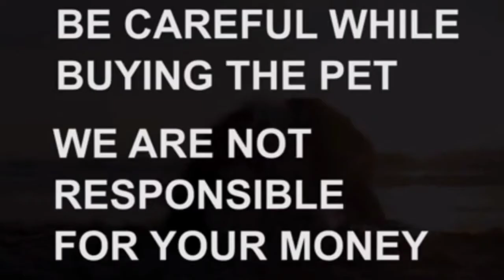Beagle puppies for sale|9912127776|kakinada|dog market in kakinada